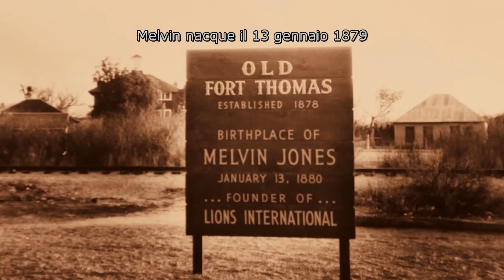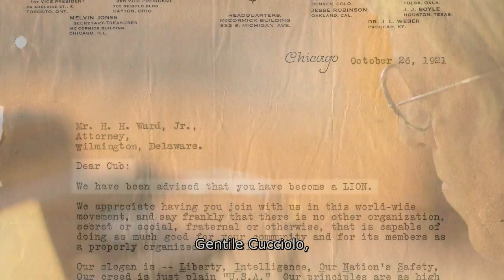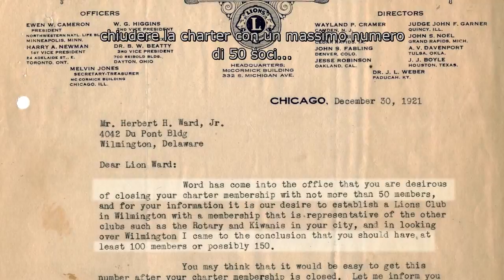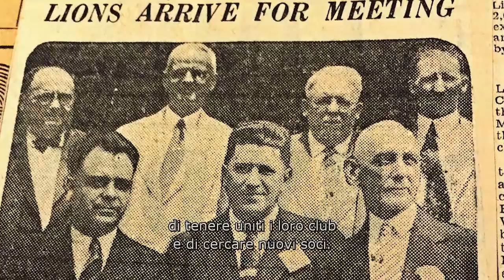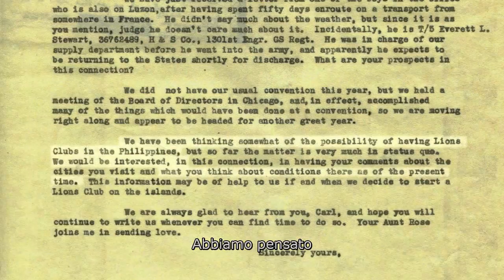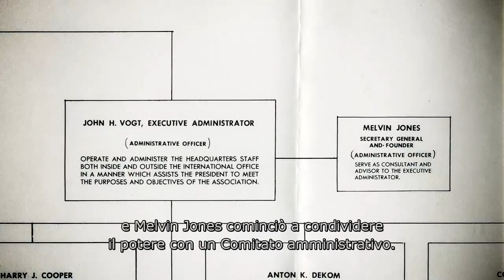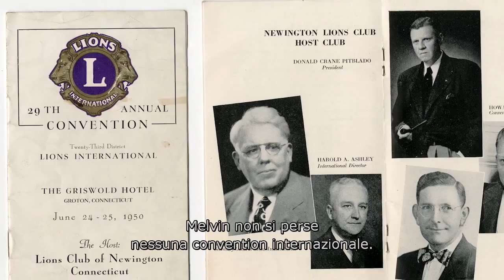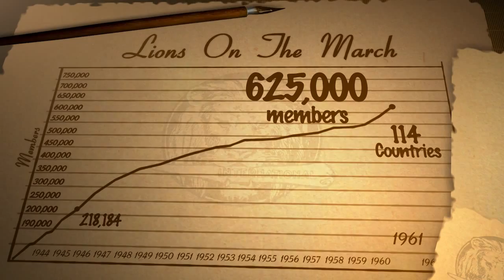Impact of Melvin Jones ITALIAN - Lions Clubs Centennial Video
Learn about Melvin Jones and his commitment to the success of Lions Clubs International.